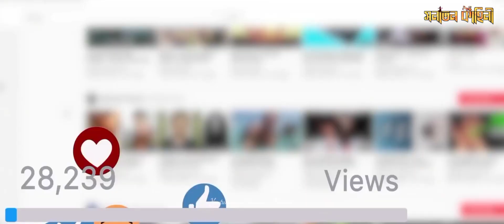বিবাহিত নারীর চারজন স্বামী জানুন কীভাবে | Hinduism four husbands of a woman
Title : বিবাহিত নারীর চারজন স্বামী  জানুন কীভাবে | Hinduism four husbands of a woman,

Keep Support! :) 🙏🙏🙏